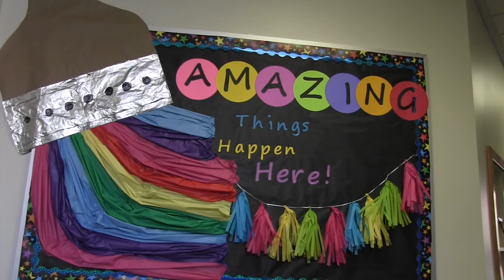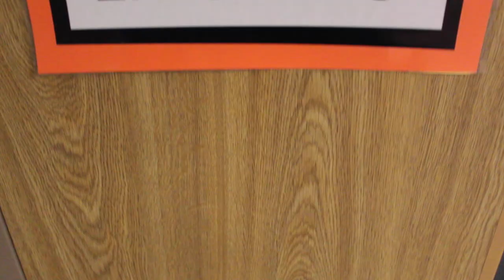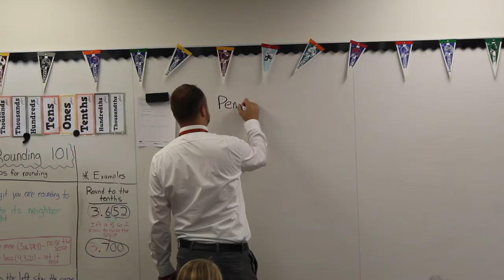Corry Intermediate School Promo Video